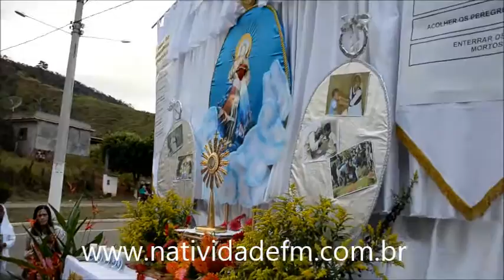Celebração de Corpus Christi na Paróquia Nossa Senhora de Natividade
Rádio Natividade FM 104,9

Paróquias de Natividade celebram o Corpus Christi